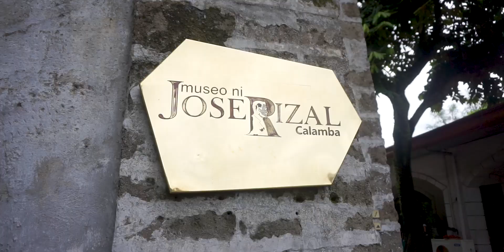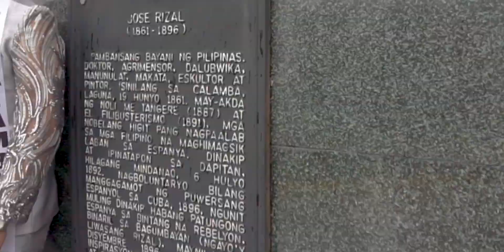CITY OF CALAMBA PROVINCE OF LAGUNA | JAN KING MANGUIAT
CITY OF CALAMBA PROVINCE OF LAGUNA | JAN KING MANGUIAT | TOURISM VIDEO